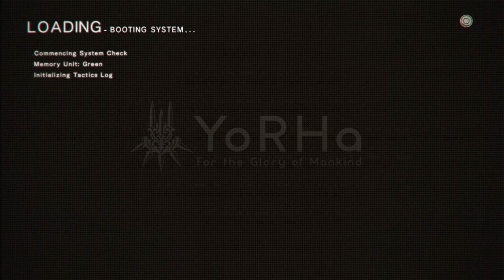Androids wit Swords!!!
The Aliens r dead killed by their creations some robots made like androids -- Watch live